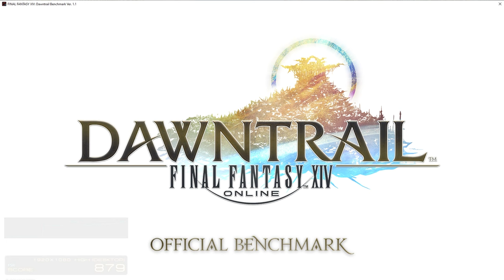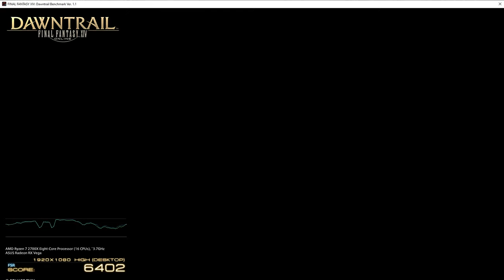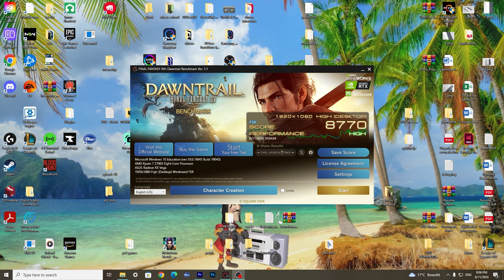FFXIV: Dawntrail Benchmark Reaction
No comments about my organized desktop pls thankyou loveyou bye

Music used in outro:
Track: LR STR 8 Year GT Duo Standby OST - Lofi Remix | Dokkan Lofi
Watch:    • LR STR 8 Year GT Duo Standby OST - Lo...